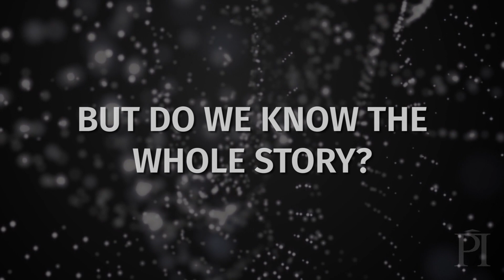A New View on Gravity and the Dark Side of the Universe: Erik Verlinde Public Lecture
In his October 4 public lecture at Perimeter Institute, Dr. Erik Verlinde (University of Amsterdam) will explore the core ideas behind this research, and examine the implications of this fast-emerging revolution in our understanding of the universe.